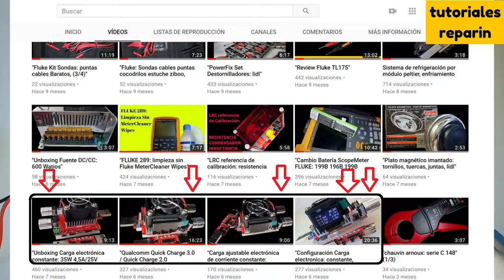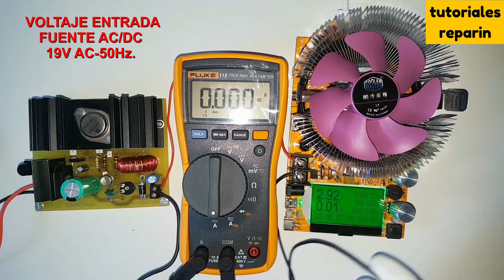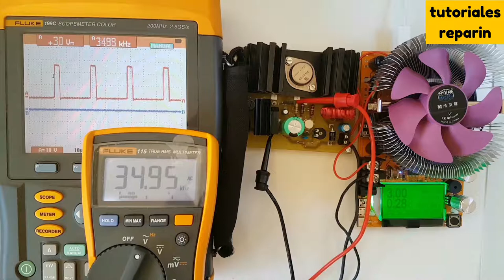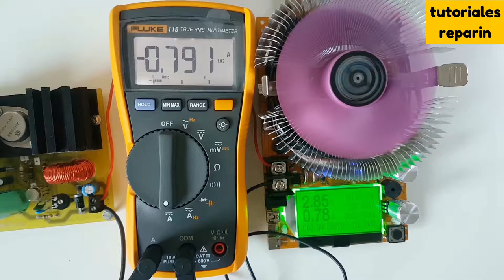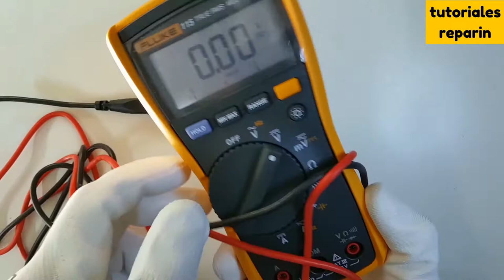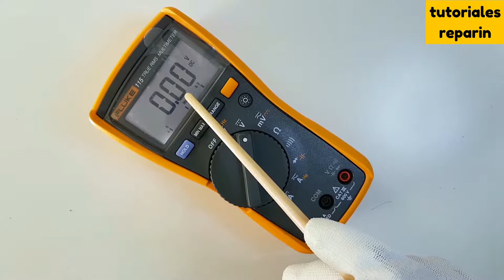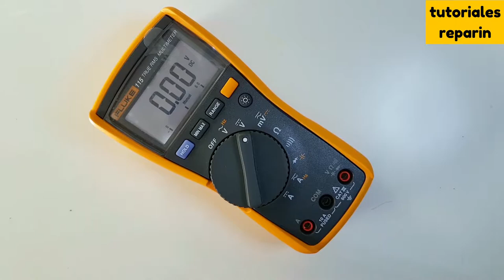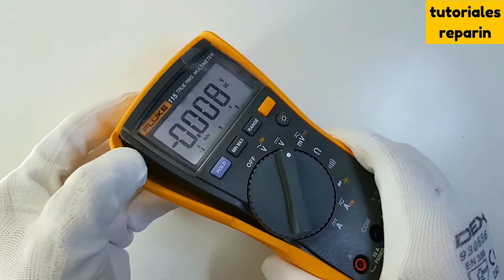🔴 COMO MEDIR FRECUENCIA, FLUKE 115 (#3/4)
🔴 Usa tu multímetro fluke 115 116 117 para medir los Hz ó frecuencia. 😉 👍🏻

➡️ Carcasa frontal Fluke115 👇:

➡️ Carcasa trasera FLUKE 115👇:

➡️ Tapa trasera de batería FLUKE, 115, 116, 117 👇:

➡️ FLUKE 115, 116, 117 👇:

➡️ Display 115 👇:

➡️ Botón 115 👇: